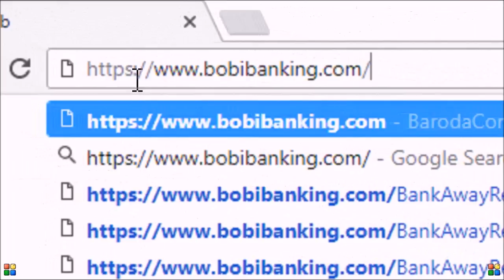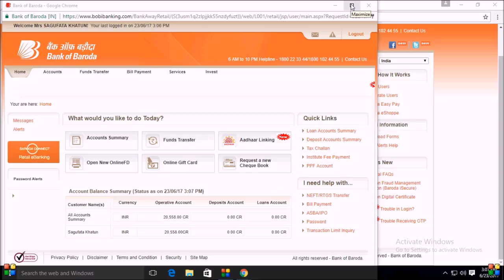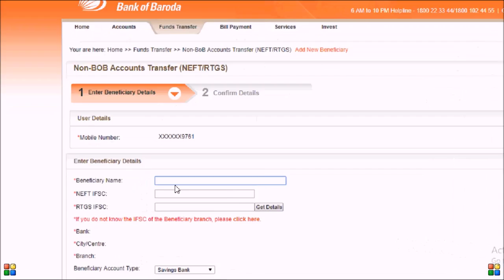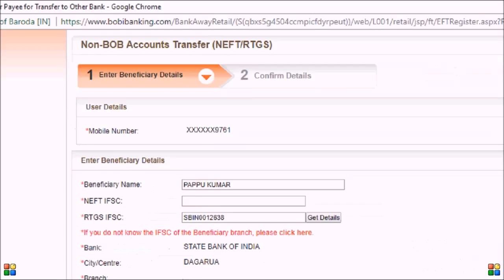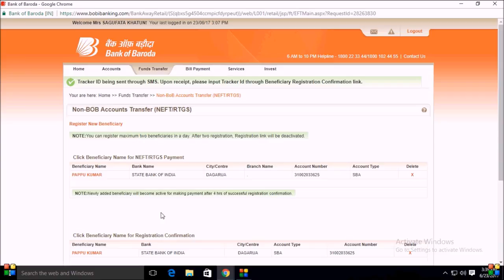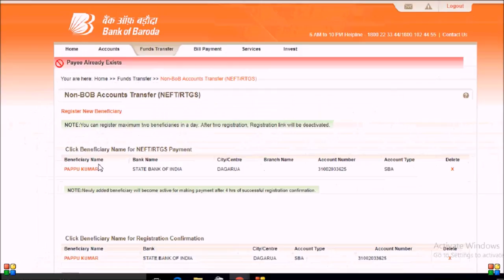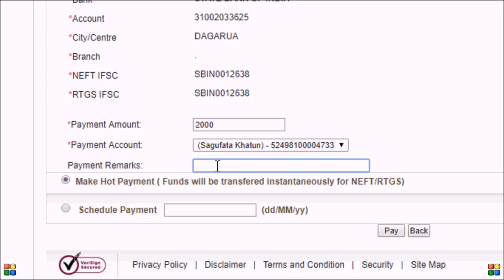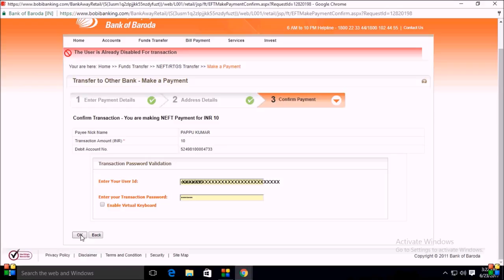how to add beneficiary + transfer money for internet banking in bank of baroda 2021